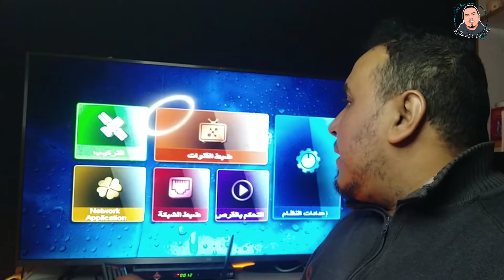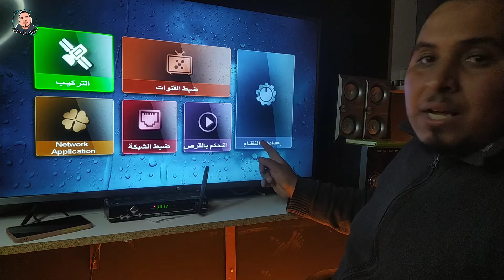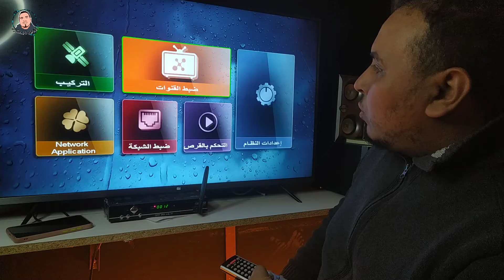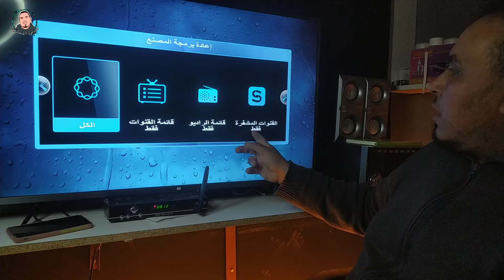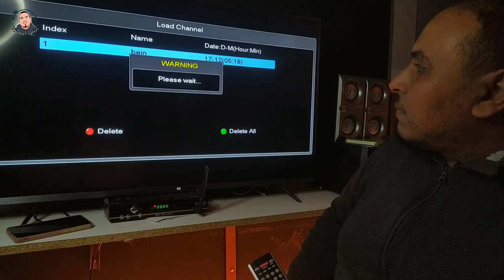طريقة عمل ضبط المصنع او formatage للجميع أجهزة Echolink Zen|Echolink open Vu|Echolink femto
طريقة إستقبال Intelsat 34.5W و Hispasat 30W

eutelsat 16

 eutelsat 16
diseqc switch 4x1

 المعلم المحترف